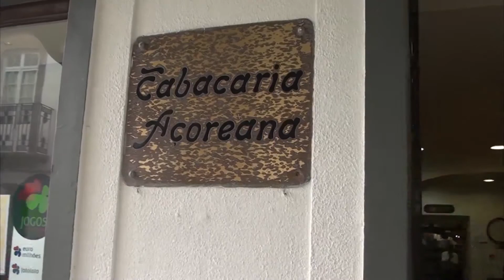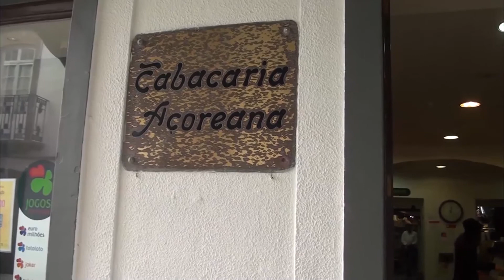12 Temas (2) João Figueiredo